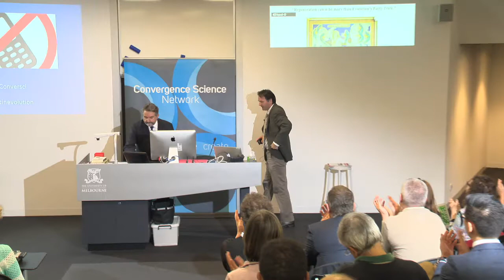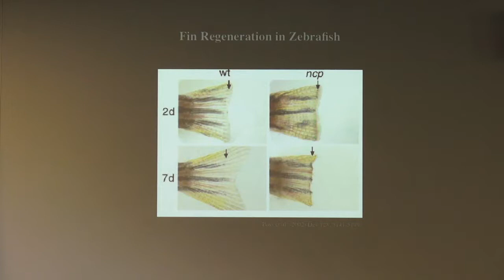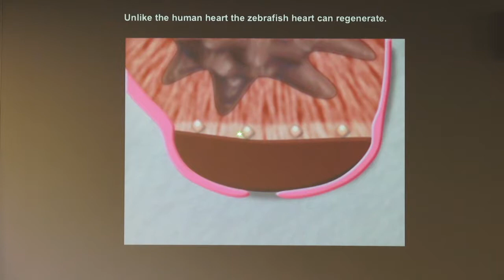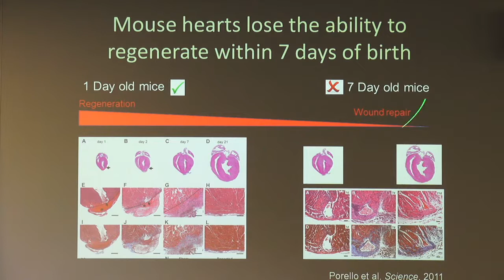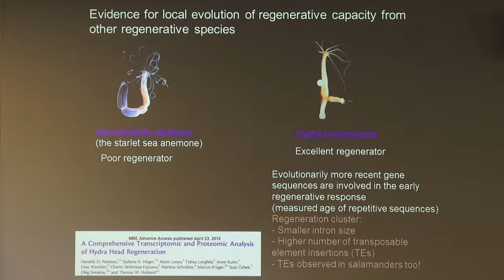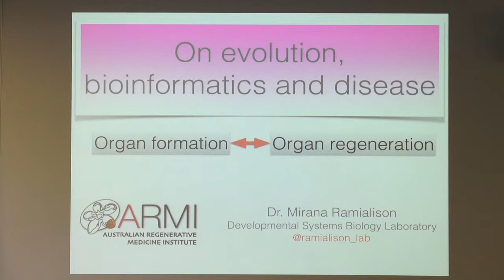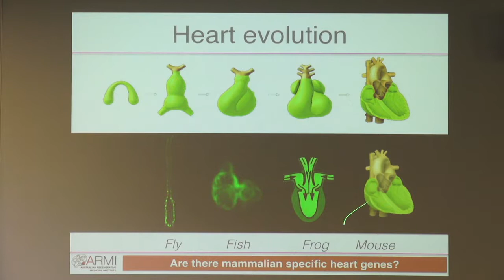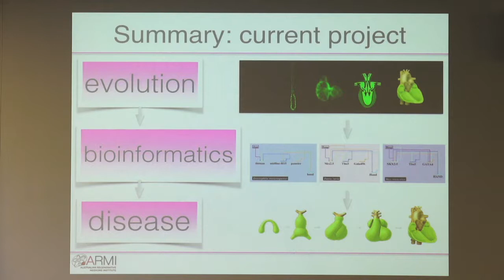Lost in Evolution: How research is unlocking the mystery of regenerative medicine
Presentation to Convergence Science Network on Wednesday, 29 April, 2015.